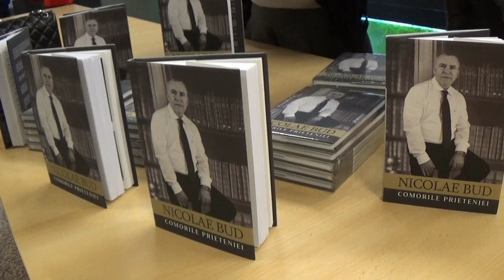Nicolae Bud: Comorile prieteniei - lansarea volumului aniversar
Lansarea volumului aniversar „Nicolae Bud: Comorile prieteniei”
Cu ocazia aniversării vârstei de 65 de ani.
Volumul face parte din seria „Personalități maramureșene - Aniversări”.

Filmarea lansării, la Biblioteca Județeană „Petre Dulfu” Baia Mare, Maramureș - 15 martie 2019.

Moderator: Dr. Teodor Ardelean
Au prezentat:
P.S. Dr. Iustin Sigheteanul
Prof. Dr. Adrian Sabău
Pr. Dr. Florin Codrea
Pr. Dr. Cristian Ștefan